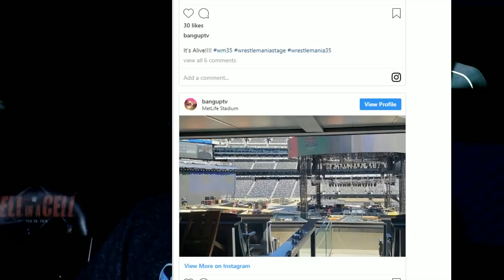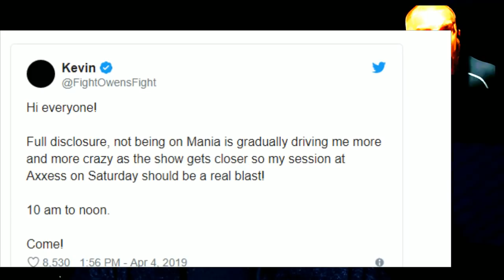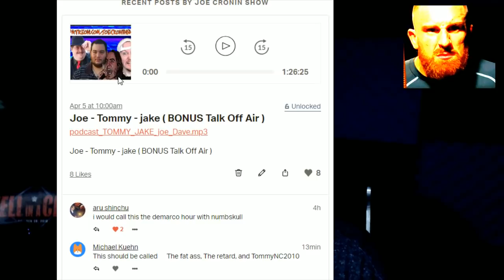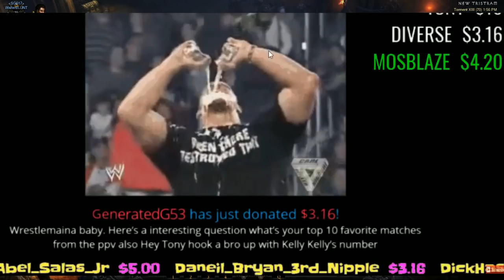Kevin Owens going CRAZY Over not being on WRESTLEMANIA 35 ( new tag belts ? )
WWE - Kevin owens is going CRAZY over not being booked
for WRESTLEMANIA 35

Gary Metzler
Mikey2Crikey
Big Bad Ads
Arknolia Strokelbean
Gerald Armstrong
NickY J
Jabroni Jabber Podcast
Frog Kid
Trey Hendrickson
Ryan Pelletier
Steamy Wet Broccoli
BIG MATT
Coop the Comedian
TheBear1322
CJ Bradley
Luis D.

Schleppy13
Justin Mcneil
DMOON

TheBear1322
Gorilla Strong
Nikki T
The Goon
TNA_Better Than WWE
JustCallmeLuke
NullDeath
ABELsalasJR
BADOMEN666
WoolhatDemon
AruShinchu
Lemon

$4 RySUCK
$5 ShiBUM
$6.25  XMAS Stunner on SANTA
$6.66 kane